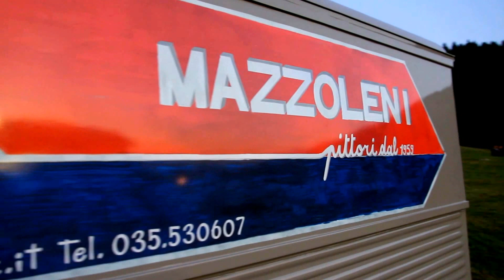Un bellissimo furgone CITROEN Type HY trovato ad un raduno Citroen in Trentino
Agosto 2015 a Passo Bordala in Trentino

Anche se era sera o quasi notte ho provato a fare il filmato a questo bellissimo furgone restaurato CITROEN Type HY ,,,, mi sembravo giusto metterlo in archivio dato che il Marvin ama i furgonati se era giorno il filmato con la fotocamera poteva venire meglio .però mi sono detto : e se poi non lo vedo più ?